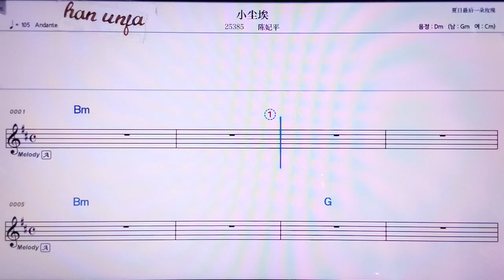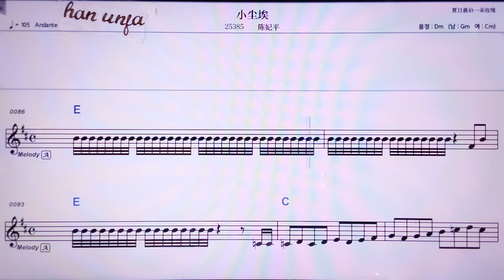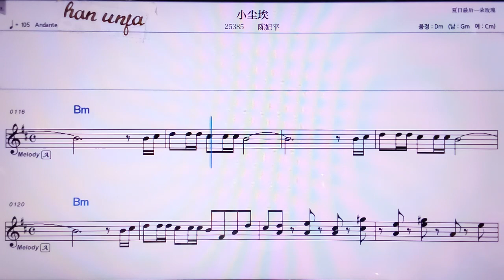💖샤오천아이/천웨이핑 👍MR,노래방, 악보, 코드,Karaoke With Sheet Music